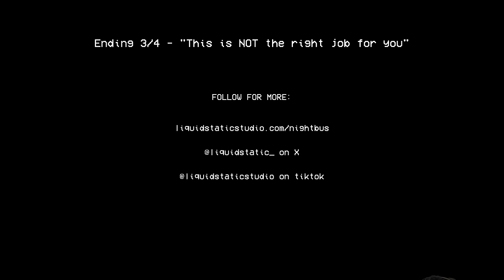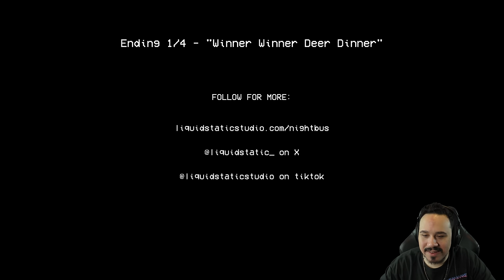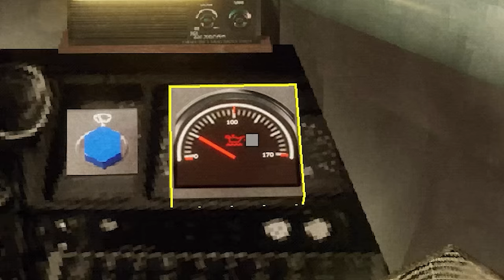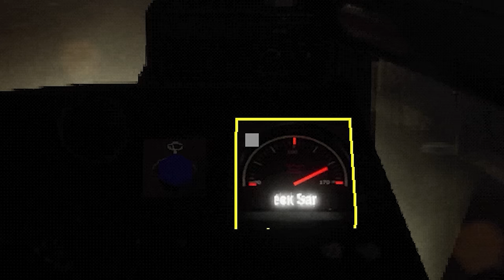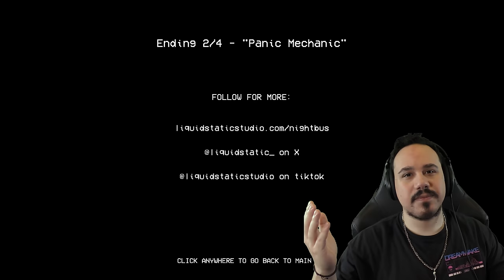THE NIGHT SHIFT AS A BUS DRIVER IS HORRIFYING | Night Bus (All Endings)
Night Bus is a short indie horror game about working the night shift as a bus driver.
You've taken on a last minute job after a bus route has been abandoned by its previous driver.
But it turns out there's a reason this route was abandoned...
Whatever you do, DON'T pick up ANYONE from Stop 666...

- Chapters -
Intro: 00:00
Starting The Game: 00:10
Crashed (Ending 3): 01:06
Picking Up Passengers: 02:11
Man On Screen: 05:11
Stop 666: 07:58
Fallen (Ending 1): 12:28
Fired (Ending 4): 13:59
Failed Attempt: 15:45
Scared (Ending 2): 20:16
Review: 22:31
Outro: 23:13